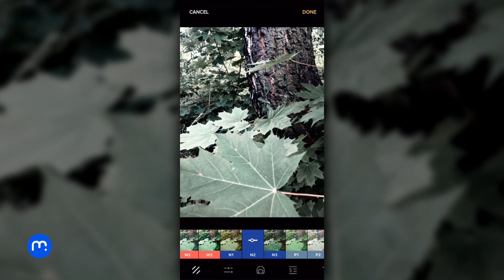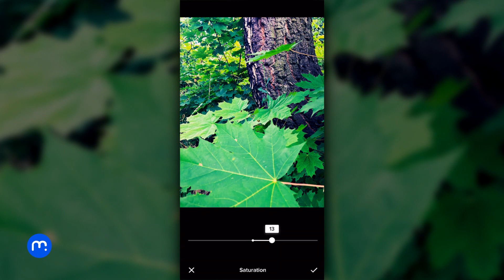InstaSize (Apple aplikace týdne)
InstaSize je jednou z nejlepších aplikací na úpravu fotografií přímo v iPhonu
Kromě filtrů nabízí aplikace i rozšířené možnosti úprav
Základní aplikace je zdarma, avšak za další filtry a funkce zaplatíme 100 Kč měsíčně